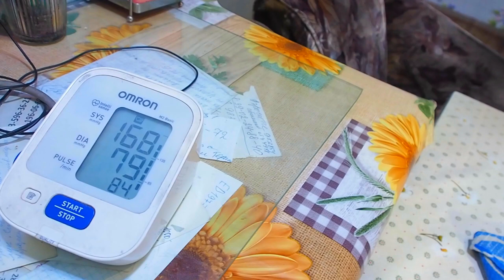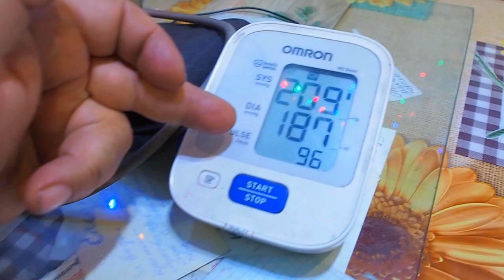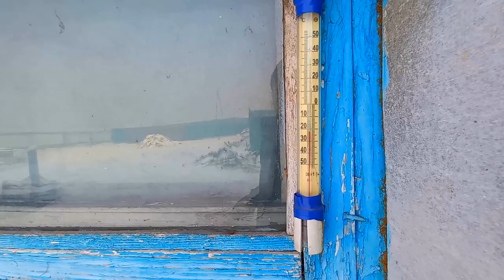Два дня в самой дружной семье мама папа и сын живут в гармонии Показываю как живет семья из деревни